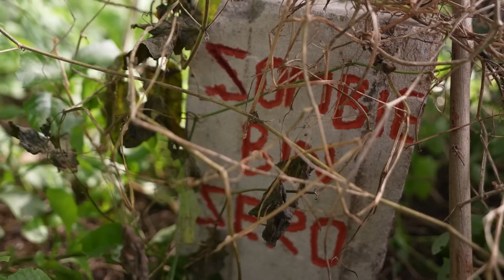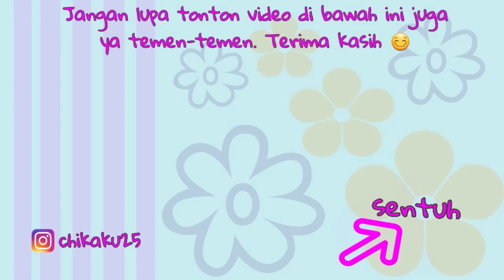SEREM KITA MENEMUKAN KUBURAN ZOMBI DI HUTAN | CHIKAKU CHANNEL